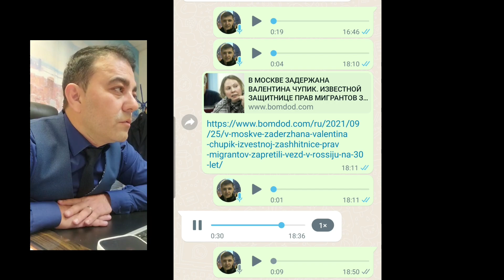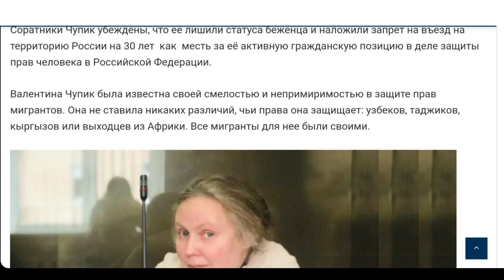ДЕПОРТИРОВАЛИ ПРАВОЗАЩИТНИКА МИГРАНТОВ ВАЛЕНТИНУ ЧУПИК НА 30 ЛЕТ!!